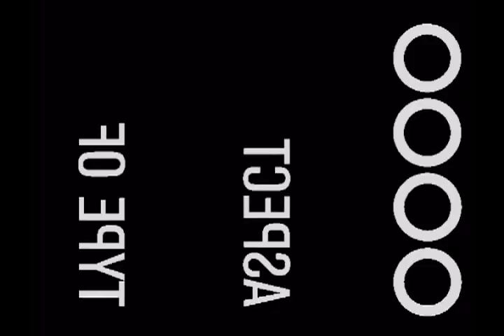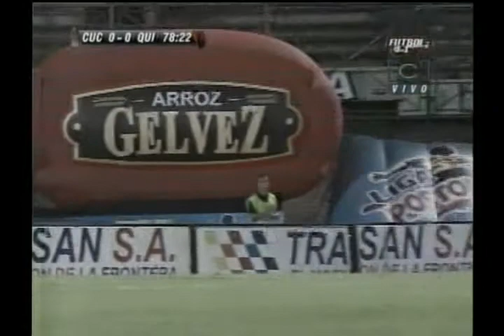WILLIAM BUENAÑOS-PORTERO COLOMBIANO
EXCELENTE PORTERO COLOMBIANO,CUALIDADES  INNATAS,ATAJADOR,BUEN SAQUE Y UN EXCELENTE MANEJO DEL ÁREA DE LAS 16.50 Y UNA MUY BUENA VISION DEL CAMPO Y UBICACIÓN DE SUS COMPAÑEROS.